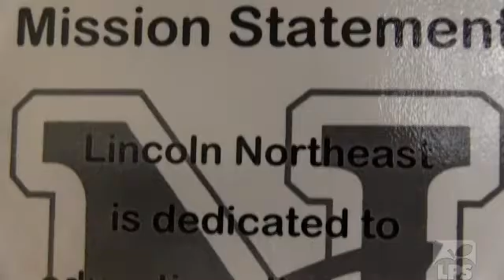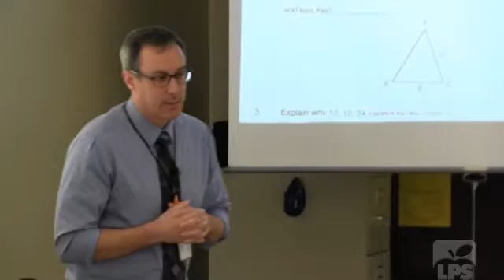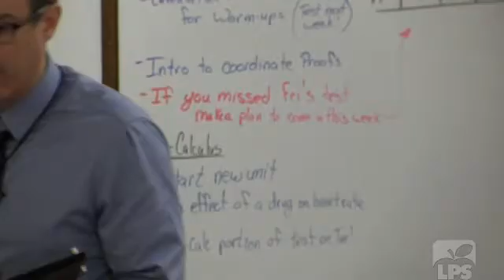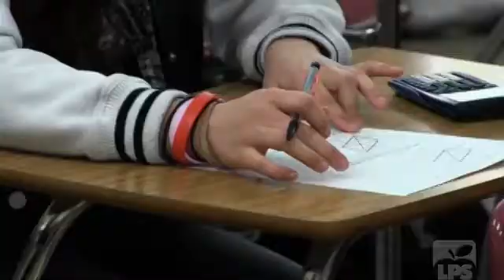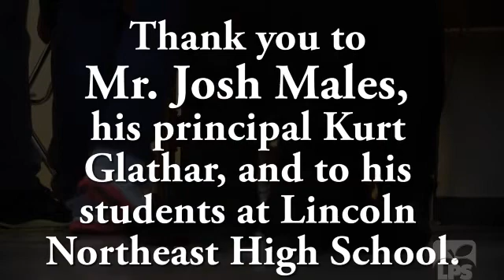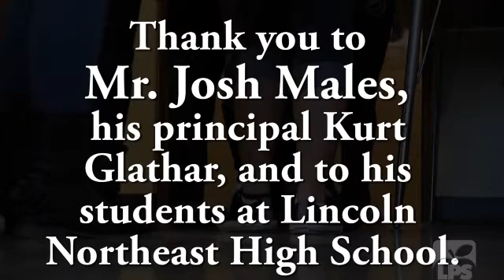Teacher's Perspective with Josh Males, Lincoln Northeast High School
Mr. Males is math teacher and department chair.